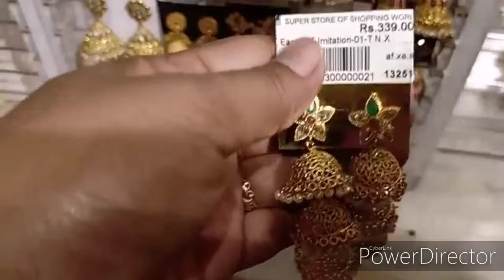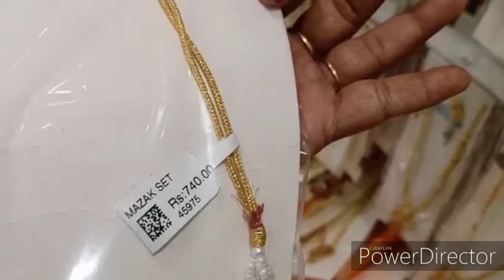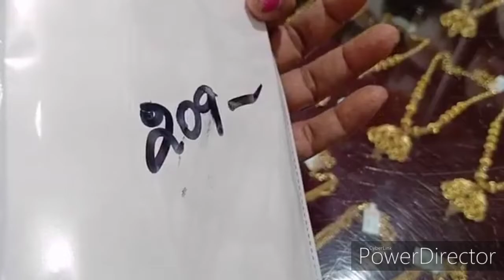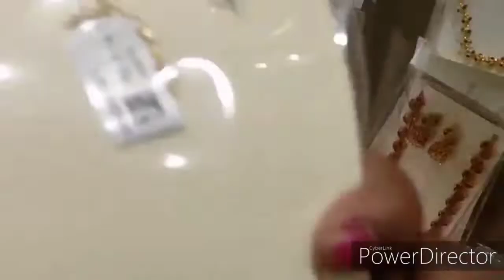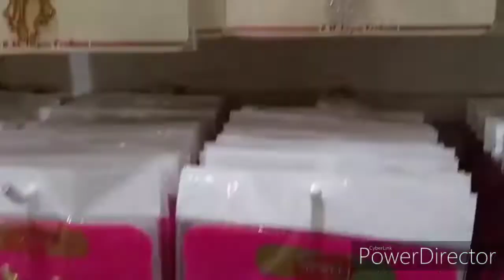Saravana stores 2020 Bridal sets collections/Temple jewellery/Matte finish/Rams choice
Tnagar saravana stores bridal sets collections with price